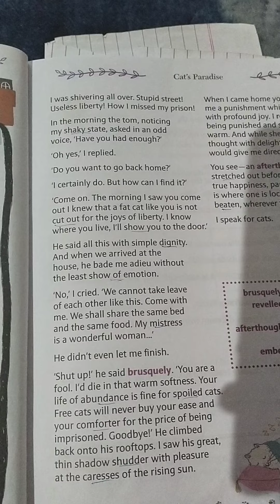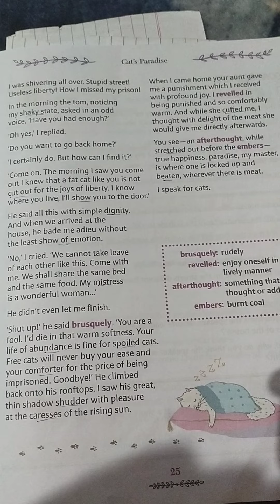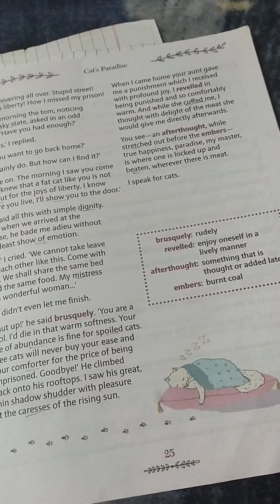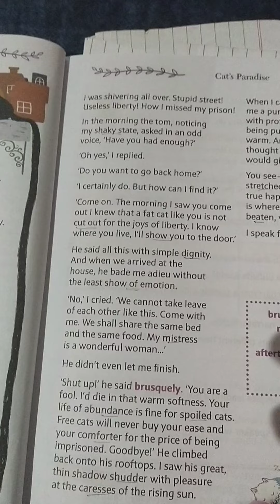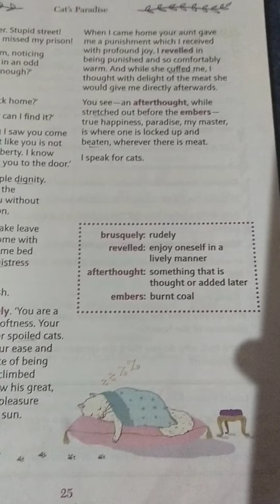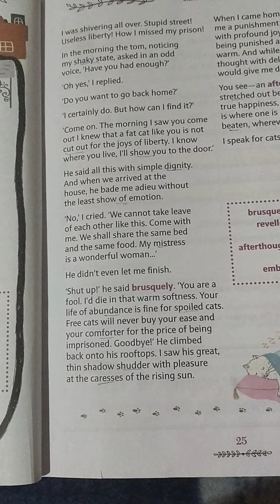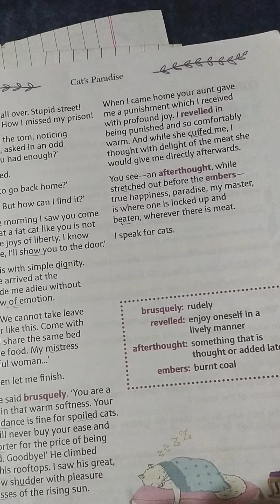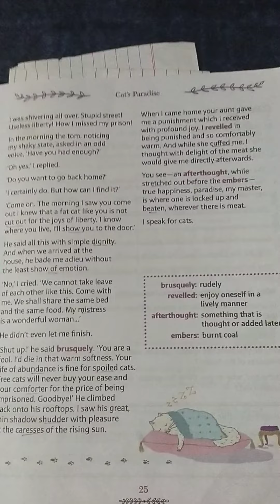Cat's paradise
Reading of lesson